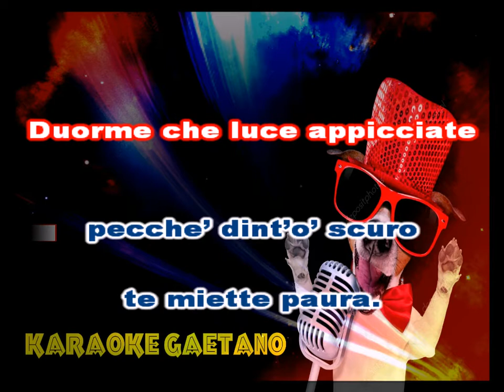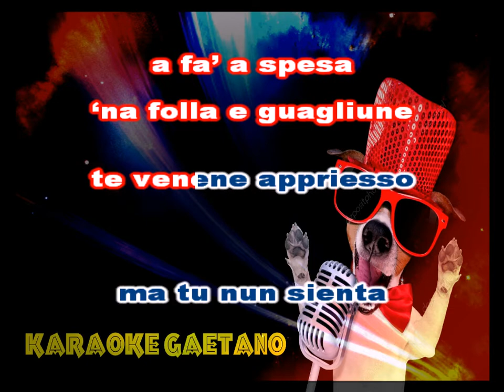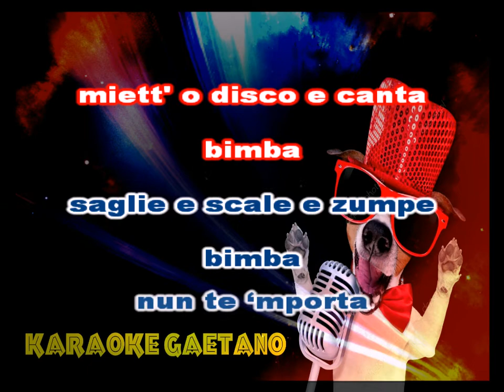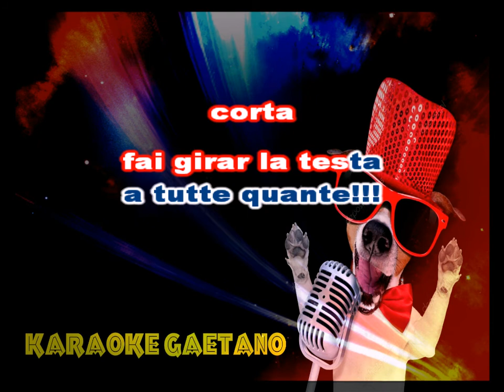Nino D'angelo Bimba karaoke